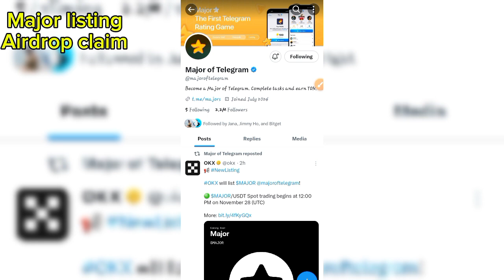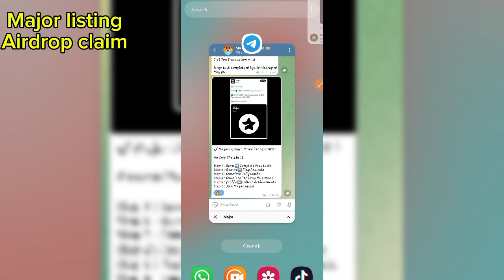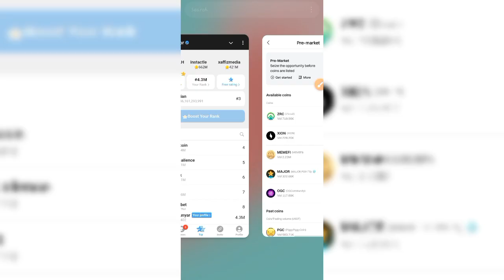$Major Airdrop Listing Date 28 November | Major Airdrop Withdrawal